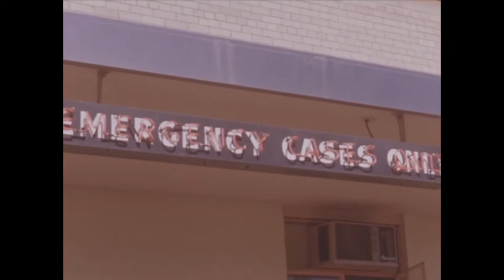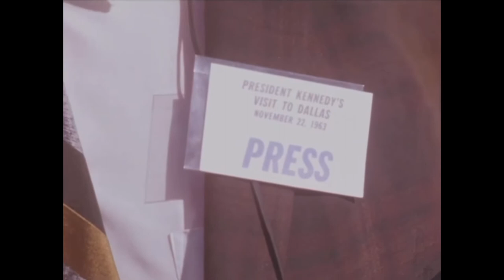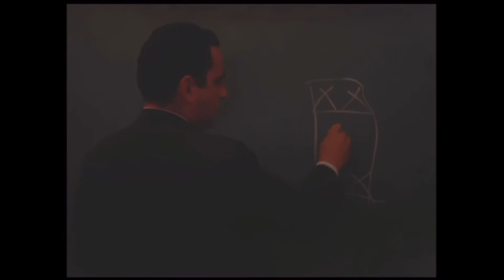Thomas M. Atkins’ film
This film was taken by Naval photographer Thomas Maurer Atkins. Although this film is only in Dallas and Washington D.C., it is extremely high quality and features clips that are not often seen. This film was paired with a film taken by Robert LeRoy Knudsen to produce a film titled “The Last Two Days”.

All footage is courtesy of the John F. Kennedy Presidential Library in Boston, Massachusetts.